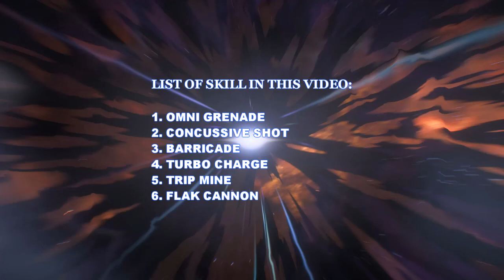Mass Effect Andromeda - All Active Skills Combat Tier Showcase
Mass Effect Andromeda all active skills from combat tier showcased in detail. I hope this video will help you decide which abilities and build is the best for you.